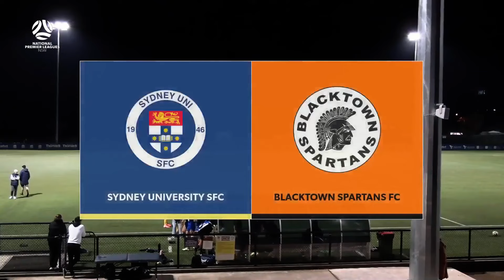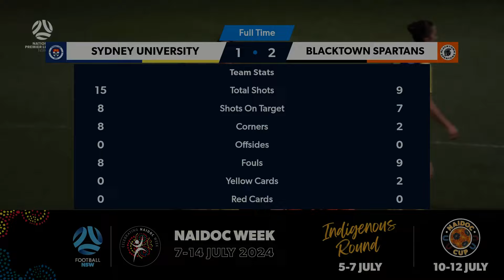NPL Women's NSW Round 19 Highlights – Sydney University SFC v Blacktown Spartans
MATCH HIGHLIGHTS

Action from the Round 19 NPL Women's NSW clash between Sydney University SFC and Blacktown Spartans, played at Valentine Sports Park with commentary from Kate Allman.

Watch every game this season live and free on the Football NSW YouTube channel.